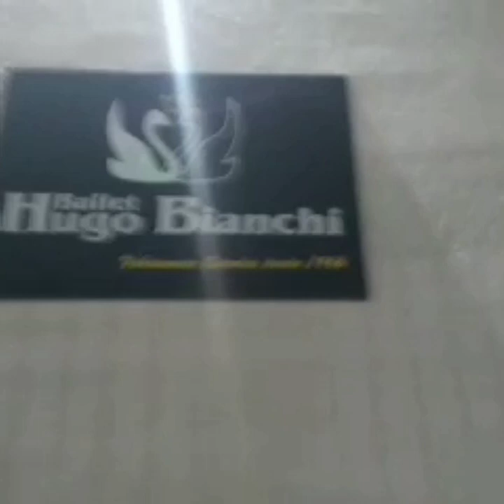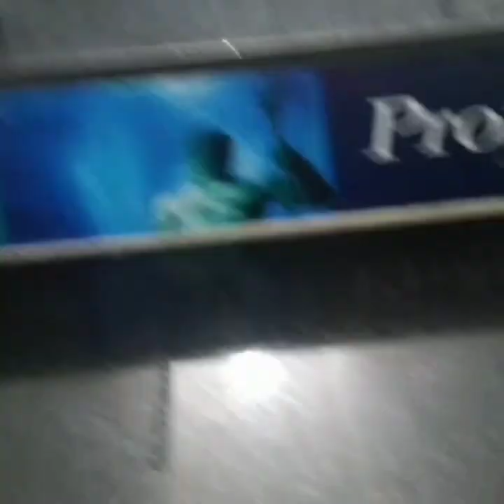Primeiro dia de aula magnifica de ballet na sede nova do Ballet Hugo Bianchi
Primeiro dia de aula de ballet na sede nova da escoma de ballet Hugo Bianchi. A Escola está linda e se localiza na av. Historiador Raimundo Girão 372, Praia de Iracema, Fortaleza, Ceará. Venham nos visitar❤